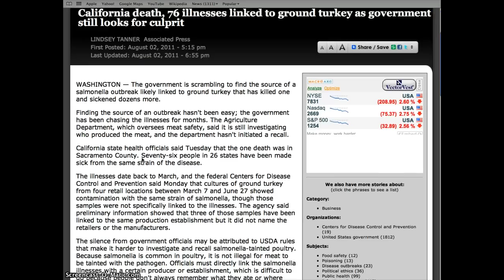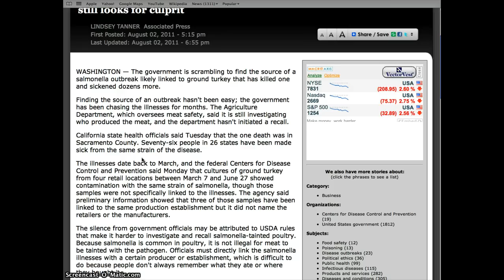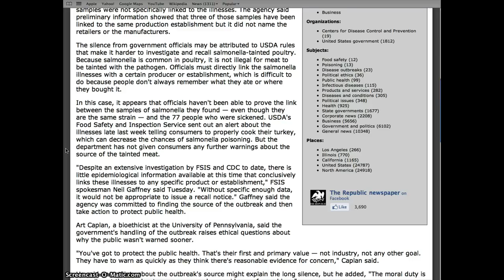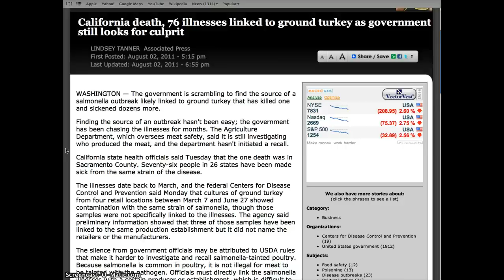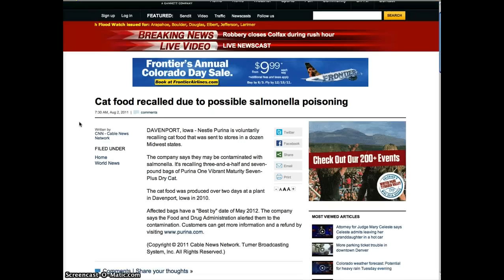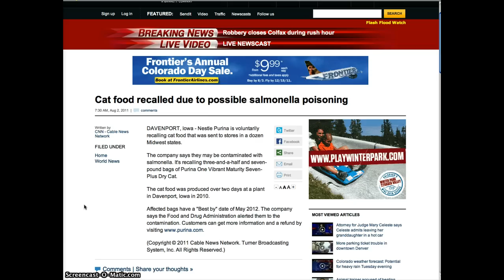USA Salmonella Alert for Humans & Pets!!!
Months of Salmonella Poisoning without Recall or Alert!!!

 The silence from government officials may be attributed to USDA rules that make it harder to investigate and recall salmonella-tainted poultry. Because salmonella is common in poultry, it is not illegal for meat to be tainted with the pathogen. Officials must directly link the salmonella illnesses with a certain producer or establishment, which is difficult to do because people don't always remember what they ate or where they bough it.

Purina Cat Food Recall
The cat food was produced over two days at a plant in Davenport, Iowa in 2010.
Affected bags have a "Best by" date of May 2012. The company says the Food and Drug Administration alerted them to the contamination. Customers can get more information and a refund by visiting